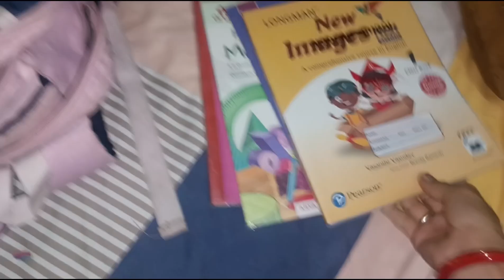गुडु तरबूज खाते खाते गिर गई 😢 बच्चो की सरारत तो देखो 👻 ऐसे 2/4हो तो घर से निकलना पड़े 🙏🙏